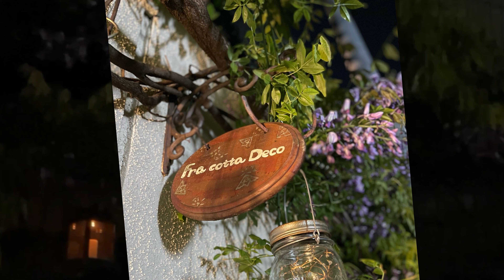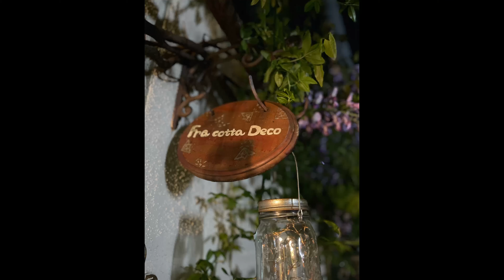藤を鑑賞する,藤, 夜の藤,Wisteria ,Wisteria flowers,花vlog＃15『藤を楽しむ・夜の藤鑑賞・今年も藤が咲いた』 ,Living with wisteria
こんにちは。２０２２年も見事に沢山の藤の花が咲きました。
２０２２年４月１３日（水）見頃・満開です。
夜に『夜の藤・夜藤』を鑑賞してみました。
昼間とはまったく違った表情の藤です。
明日から雨が降ってしまうので、綺麗な状態の藤をUPしたいと思い、
夜早速、動画を撮りました。

今週末、ぜひ藤を見にお越しください。明日から雨が降る予報ですので
少し花が散ってしまうと思いますが、雨に滴る藤も色っぽく、香りが楽しめると思います。
今年の藤の香りを忘れずに、毎日１日１日、大切に過ごしていきたいですね。
少しでも藤を見て、元気になっていただけたら嬉しいです。
毎日、憂鬱な事もあると思いますが、花のある暮らしを楽しみながら、小さな幸せを
大切に一緒に過ごしていきましょうね！
※youtube動画をご視聴の際に、画質設定を「４K」にしていただくと
お花を綺麗にご覧いただけます。

Hello. Many wisteria flowers bloomed splendidly in 2022.
It is in full bloom on April 13, 2022 (Wednesday).
I watched "Night Wisteria / Night Wisteria" at night.
It is a wisteria with a completely different expression from the daytime.
It will rain from tomorrow, so I want to upload the wisteria in a beautiful state,
I took a video at night.

Please come and see the wisteria this weekend. Because it is forecast that it will rain from tomorrow
I think the flowers will be scattered a little, but the wisteria dripping in the rain is also sexy and I think you can enjoy the scent.
I want to spend every day cherishing the scent of wisteria this year.
I hope you can see the wisteria even a little and get well.
I think there are times when I feel depressed every day, but while enjoying a life with flowers, I have a little happiness.
Let's spend time together carefully!
* If you set the image quality setting to "4K" when watching youtube videos
You can see the flowers beautifully.

‹フラコッタデコの詳細›
★フラコッタ　デコのＨＰ